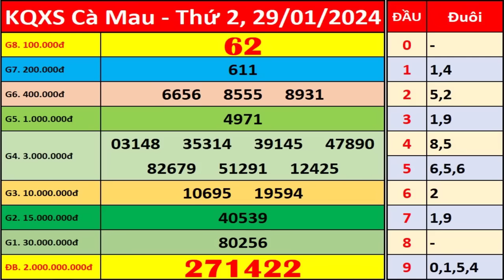Xổ số Cà Mau ngày 29 tháng 1 | XSCM - KQXSCM - SXCM | Xổ số kiến thiết Cà Mau hôm nay